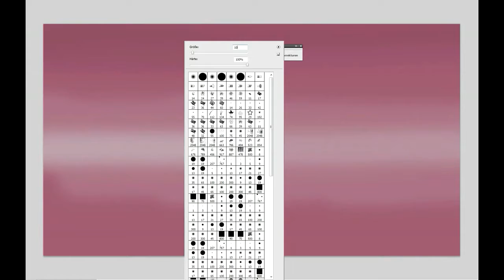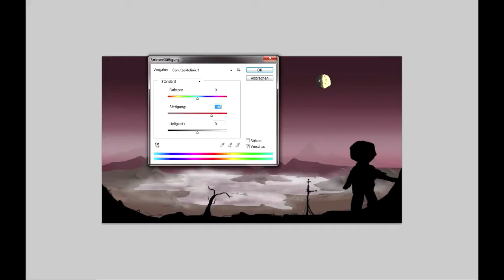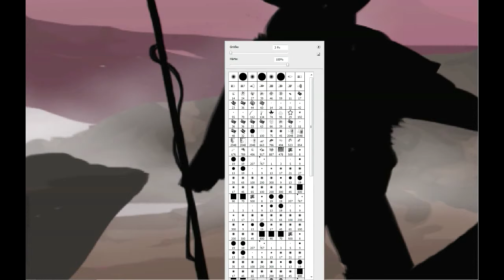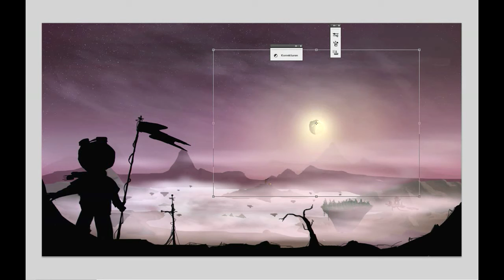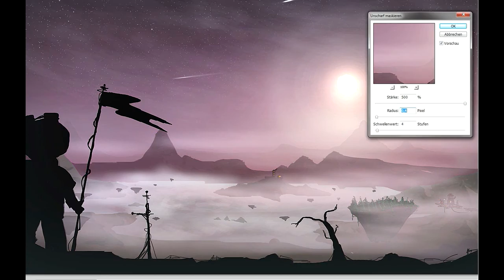Digital Painting: Observatory [Timelapse]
New one for practice! 1 hour.

Dedicated to Clonk Infinity, our project for clonk (German)

Zur Übung was neues. Hat eine Stunde gedauert.

Das Thema ist einer Map aus unserem Projekt Clonk Infinity gewidmet